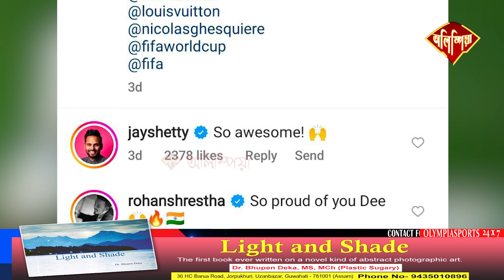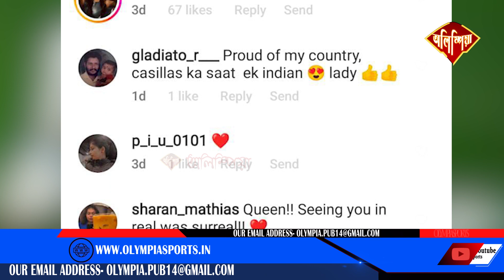এইয়া পোছাক নে বেগ ? বিশ্বকাপৰ ট্ৰফী উন্মোচনী অনুষ্ঠানত এয়া কি পৰিধান কৰিলে দীপিকাই!!